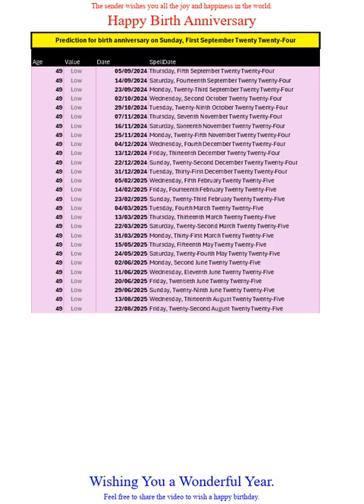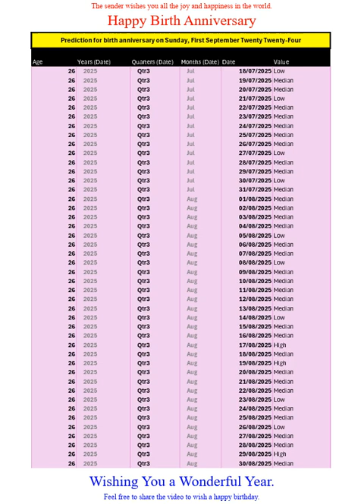Happy Birth Anniversary